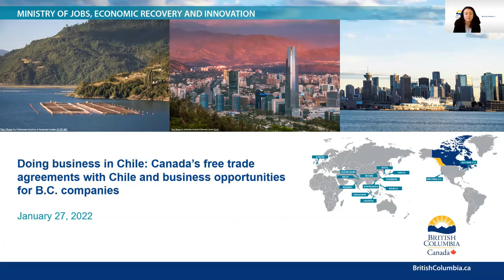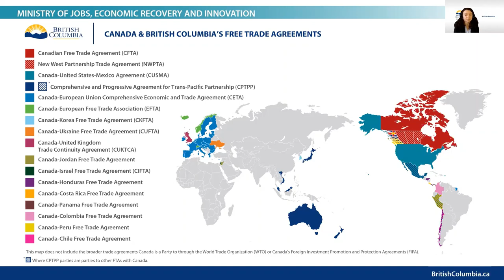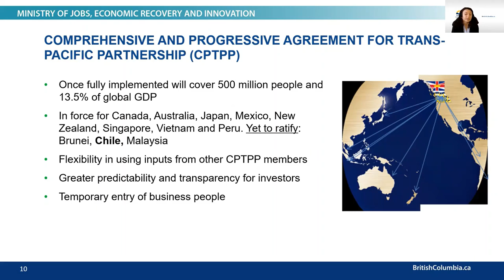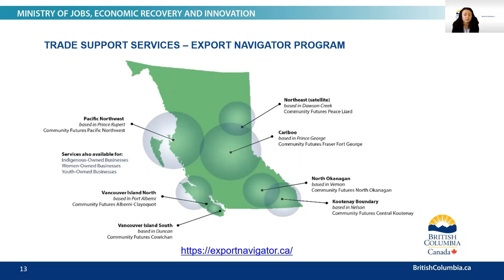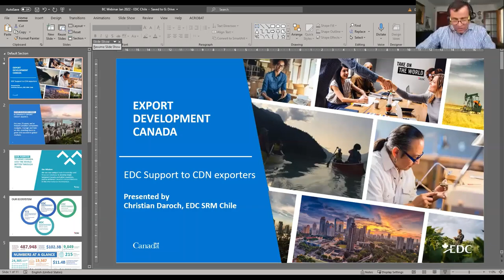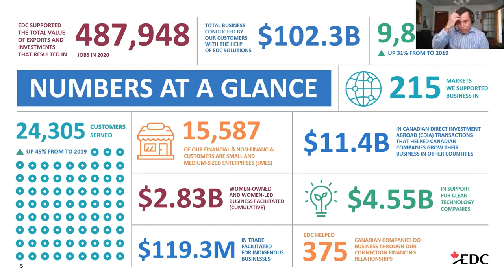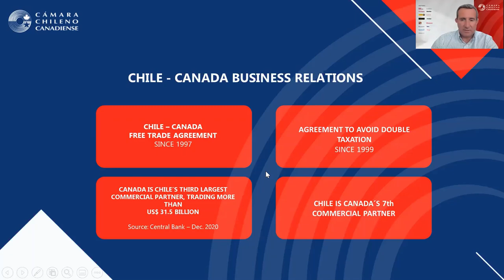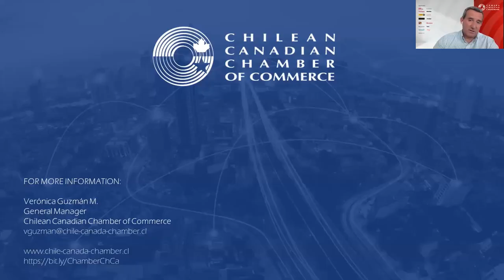Doing business in Chile: Canada’s free trade agreements and business opportunities for BC companies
Learn about the Canada-Chile Free Trade Agreement (CCFTA) and how it makes your B.C. business more competitive in the Chilean market. In this video, you will discover export opportunities and general context for doing business in Chile as well as services offered by the Canadian Trade Commissioner Service in Santiago, find out about financing solutions provided by Export Development Canada, and support available through Canada-Chile Chamber of Commerce.